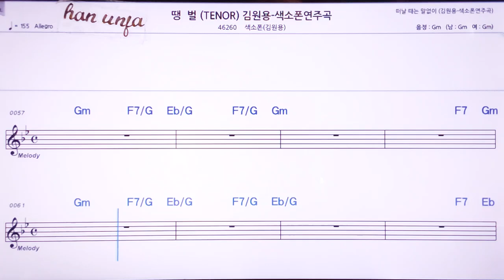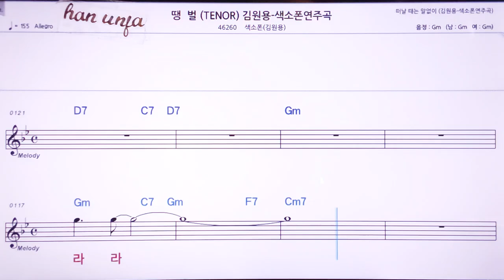💖땡벌/(계명 가사 동시) 김원용*테너 색소폰 👍MR,노래방, 악보, 코드,Karaoke With Sheet Music